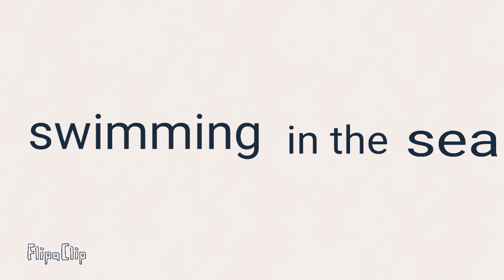Steve:Mr.Squeegy animation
If this video gets 3 like I will  do another one.